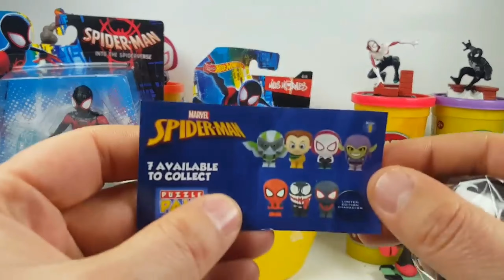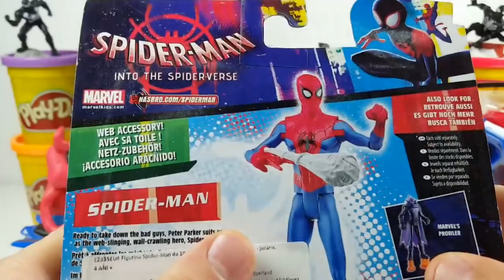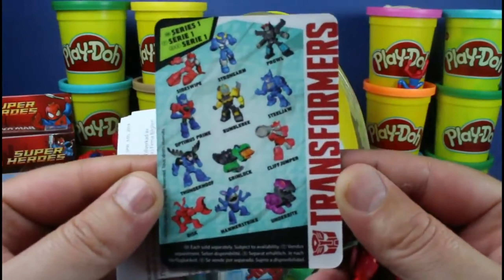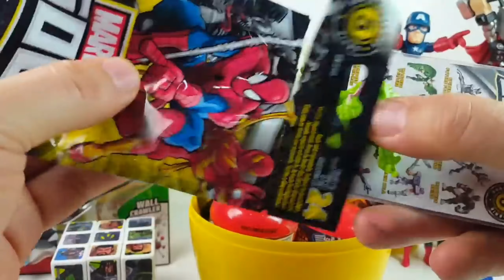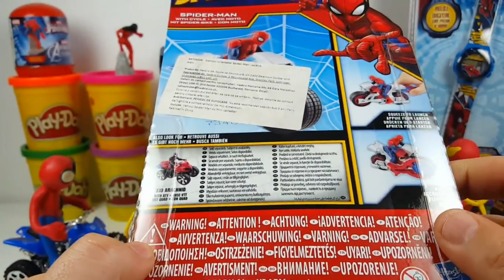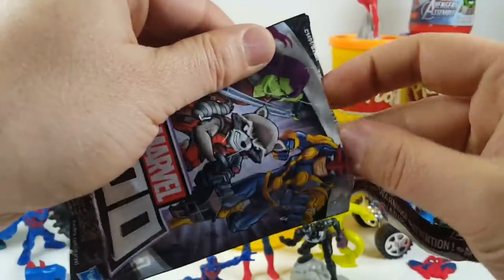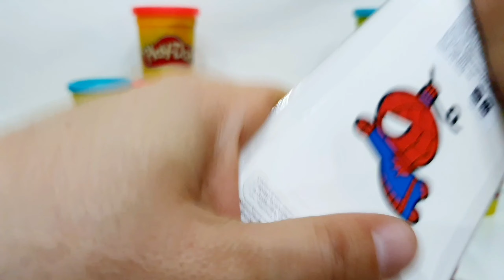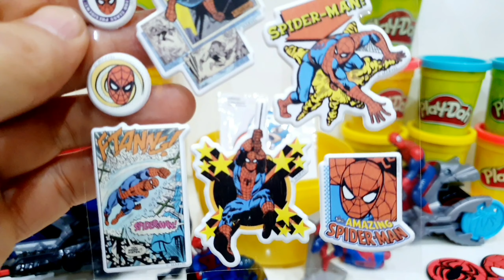Spiderman Uomo Ragno Plastilina Enorme EGGS ASMR Compilation Colection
Spiderman Santa Claus , spiderman 2099,SpiderHAM, Spiderverse Miles Morales, Baby Spiderman,Ghost Spiderman- The Amazing Spider-man with Iron Spider .
Giant Spider-man Play Doh Surprise Eggs Toys Colection Best of 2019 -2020 with Awesome Toys ,Stop Motion Animation and much more ,Enjoy .